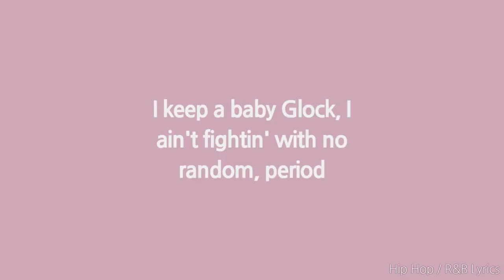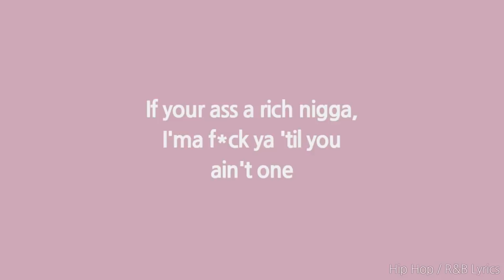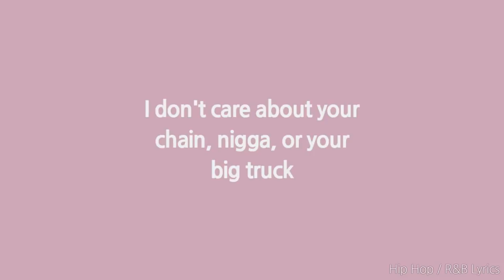City Girls - Act Up (Lyrics)